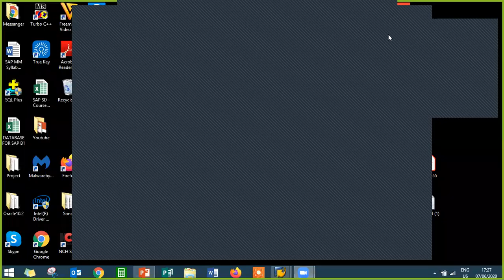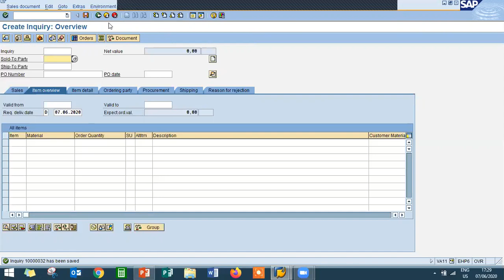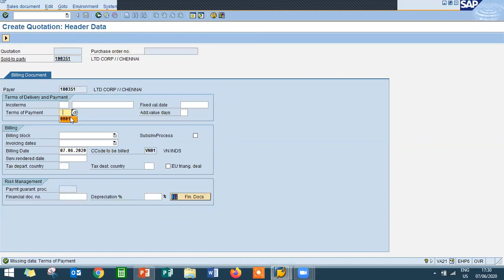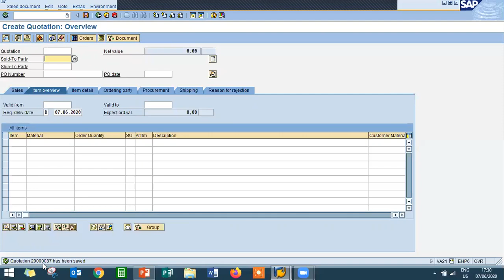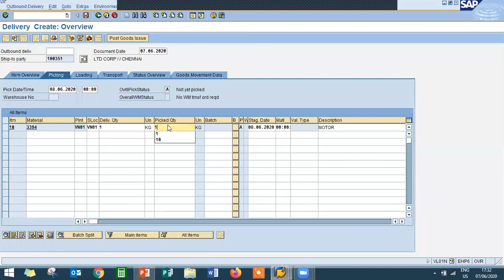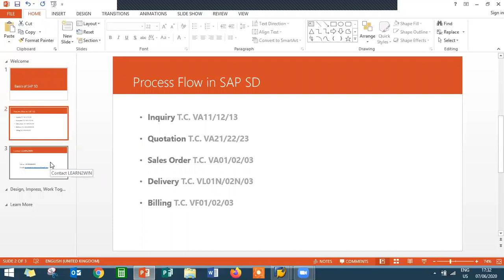Order to cash cycle in SAP SD | o2c cycle | otc cycle process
SAP | LEARN2WIN

OTC Cycle.
Order-to-cash Cycle.
Order to cash Cycle.
Basics of SAP SD:
SAP SD (Sales and Distribution) is all about customer Management.
Process Flow in SAP SD:
2. Quotation:  Quotation will be given to the customer. VA21.
3. Sales Order: Order Confirmation. VA01.
4. Delivery: Delivery to the customer. VL01N
5. Billing: Invoice the customer. VF01
How to Create Inquiry in SAP SD?
How to Create Quotation in SAP SD?
How to Create Sales Order in SAP SD?
How to Create Delivery in SAP SD?
How to Create Billing in SAP SD?
How to become a SAP End user.
Who is SAP end user.
Who is SAP Consultant.
Roles and Responsibilities of SAP end user.
SAP End-user.
SAP End user.
SAP End-user and SAP Consultant Difference.
Difference between SAP End-user and SAP Consultant.
Difference between End-user and Consultant.
Difference between Enduser and Consultant.
How to become SAP End user.
How to become SAP Consultant.
Create Sales Order.
How to Create Sales Order.
How to create delivery.
how to create Billing,
How to create Sales Order in SAP.
How to create delivery in SAP.
how to create Billing in SAP.
sap sd tutorial for beginners.
sap sd
sap sd interview questions and answers
sap sd module
sap sd pricing
sap sd basics for beginners
sap sd business process
sap sd basics
sap sd billing process
sap otc process
sap otc process flow
sap otc
sap otc tutorial

What is Sales area in SAP.
What is Sales area in SAP SD.
SAP End-user is the one who creates transaction data but where as consultant creates Master data.
Transaction codes:
Create sales order in VA01.
Change Sales order in VA02.
Display Sales Order in VA03.
Create Delivery in VL01N.
Change Delivery in VL02N.
Display Delivery in VL03N.
Create Billing in VF01.
Change Billing in VF02.
Display Billing in VF03.